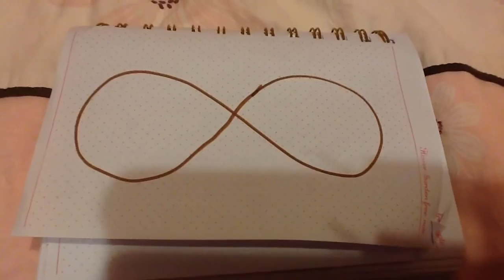8 subscriber milestone.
Lol, what? Yeah, I now have a family sized amount of people wanting to watch me. ^_^ 让我们看看你是不是懂我说什么. Sorry for the bad Chinese.